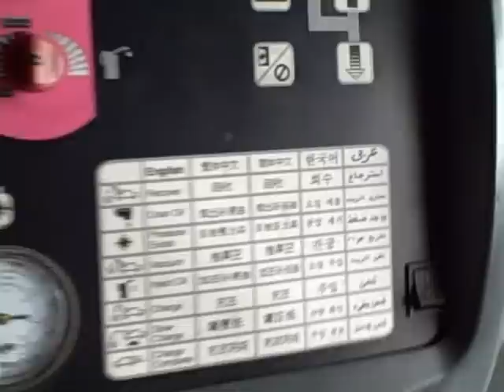Ok So I Was Annoying, They Still Love Me! ~ Day 60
Hey Guys, So much stuff happened today.  Had to teach, Fix the Air Conditioner in the car, and buy food.  Awesome, Productive day.  God Bless!